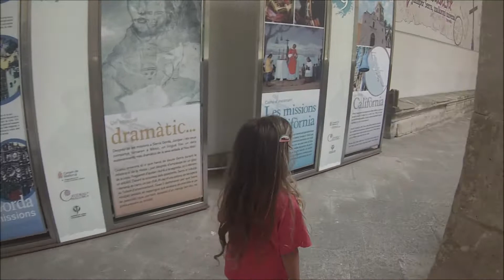Voyage aux Baleares, palma, aquarium, plage en famille